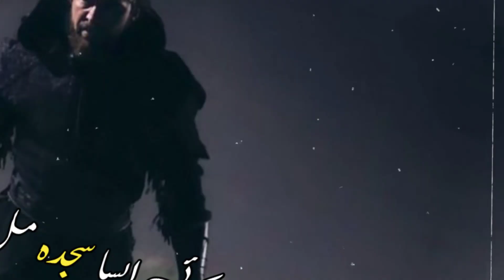Koi Sajda Mil🥰Ertugrul Ghazi🦋 New Whatsapp Status